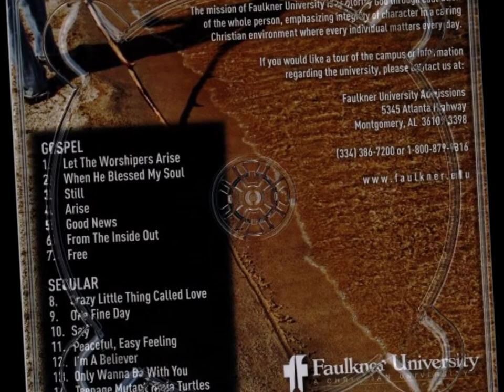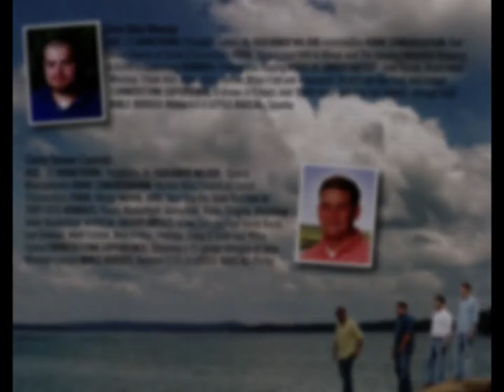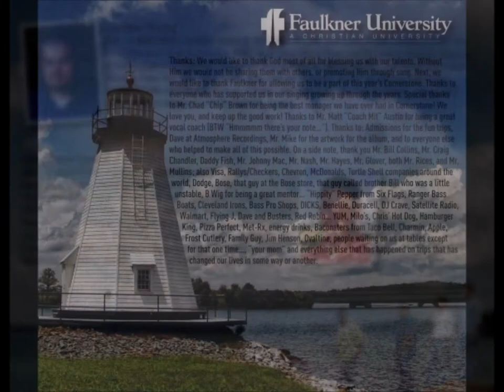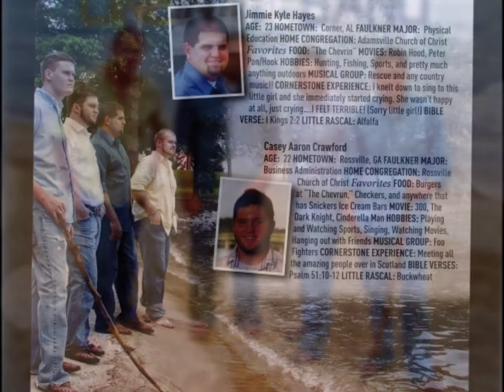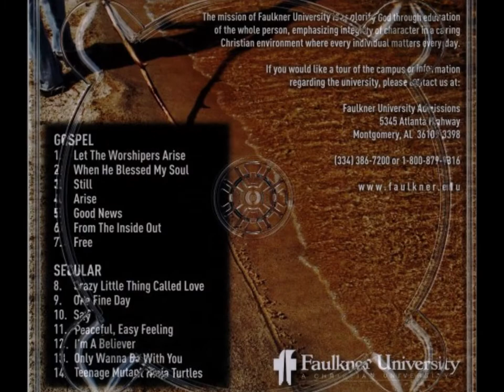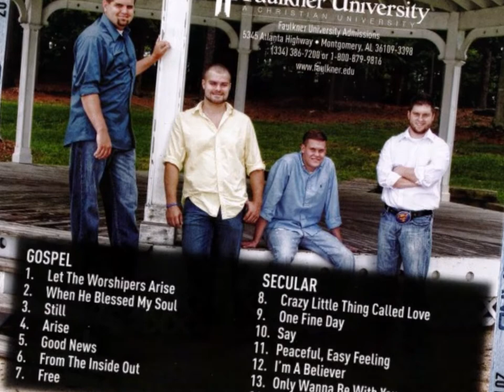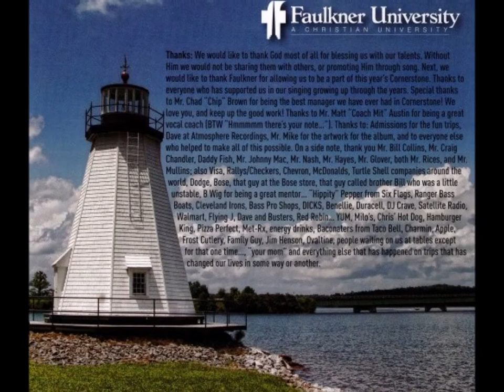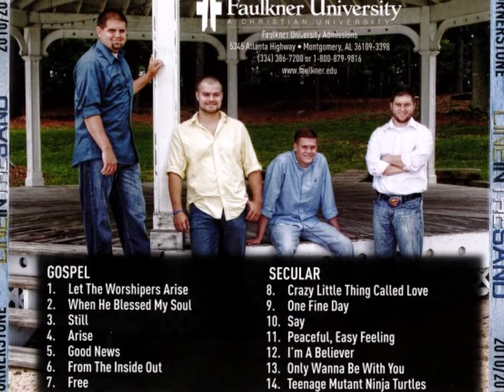Faulkner University Presents Cornerstone 2010 - 2011: "Line In The Sand"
The 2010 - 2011 Cornerstone starring:
*Jimmy Kyle Hayes
*Casey Aaron Crawford
*John Oble Wooley
*Corey Tanner Cantrell

Listen for the Easter Egg at the end! Hint: It is NOT the TMNT theme song!